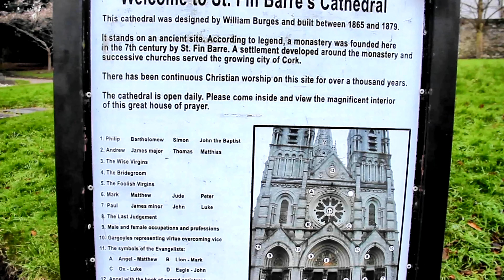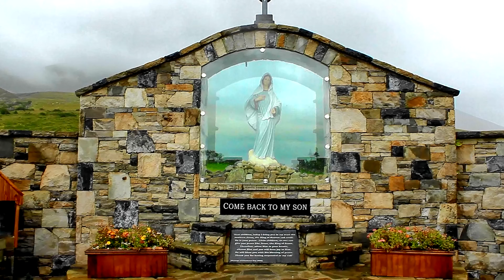40 Ireland Most Beautiful Places to Visit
40 of the most beautiful places to visit in Ireland. Ireland offers some of the world's most spectacular scenery, historical cities, and beautiful castles all on one island.

Before traveling get this Ireland Travel Guide
Camera: Canon EOS 600D Rebel T3i